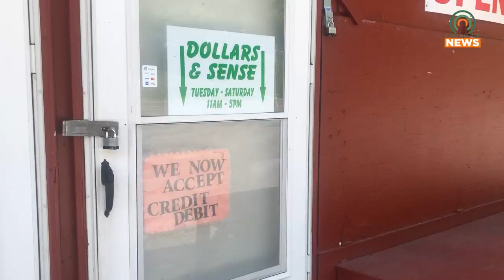The Flea Market on US 23 Returns